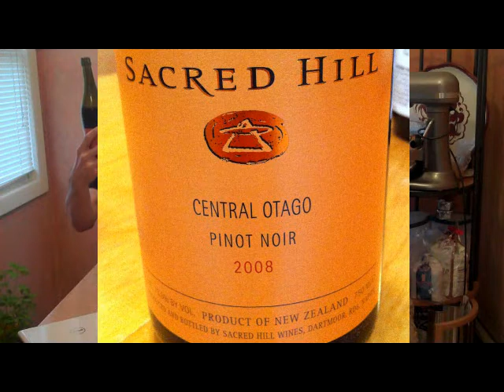Wine Is Serious Business 86: Super Bargain Pinot Noir Favorite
Our friend Liz directed us to some of the cheapest wine in town at Grocery Outlet. We were able to put together a Pinot Noir show for under $15. Since we had 3 bottles from 3 different regions we tried to do them blind to see if we could figure out where they came from. All we did was make ourselves look silly but it was still a fun show. We tasted the 2009 Floodplain Arroyo Grande Valley Pinot Noir the 2008 Sacred Hill Central Otago Pinot Noir and the 2007 Poverty Road Willamette Valley Pinot Noir. What price point would